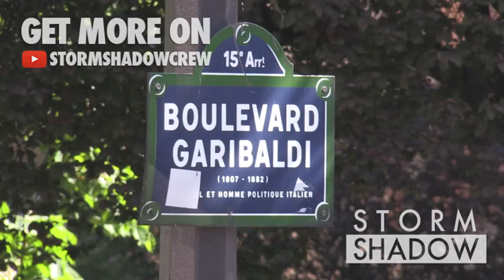Tom Cruise, Director Christopher Mc Quarrie and the team of MI6 shooting a car chase in Paris.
We spotted Tom Cruise, Director Christopher Mc Quarrie and the team of Mission Impossible 6 shooting a car chase for the latest episode of the Action Saga in Paris.

Paris, France on Sunday, March 9, 2017